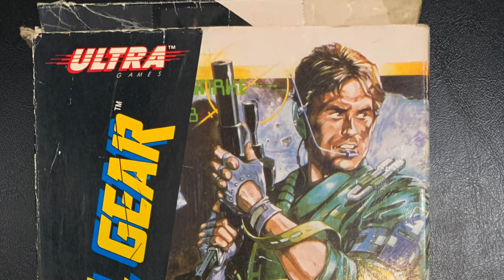THE VIDEO GAME MOVIE DOME PROMO 10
Come by The Video Game Movie Dome at Fensty's Flea Market and check us out! We are open Fridays, Saturdays, and Sundays! WE HAVE MOVIES, TV SHOWS, VIDEO GAMES (RETRO TO MODERN) & MOVIE & TV SHOW THEMED GAMES! SOMETHING FOR ALL AGES!

CAN'T COME IN PERSON? VGMD DOES SHIP! (ONLY WITHIN THE USA AT THE MOMENT)

All Mail & letters to:
The Video Game Movie Dome
New Berlinville, PA 19545